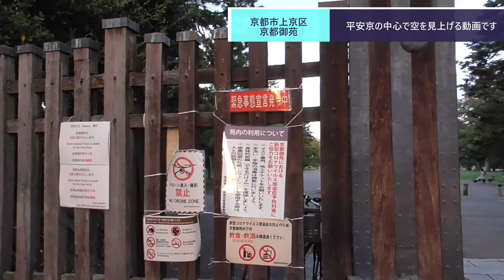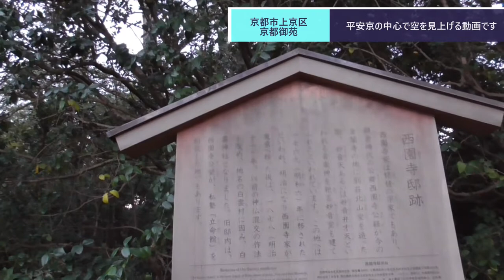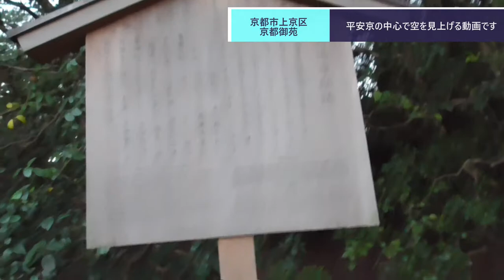ST081'15 駅間散歩：鞍馬口駅→烏丸御池駅②空が美しい夕暮れ時の京都御苑を歩く【てらお様コラボアフター：そうだ、西園寺いこう】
当動画関連サイト・チャンネルはこちら↓
てらお 鉄道 / terao trainさま